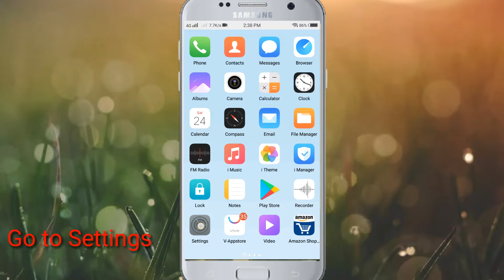How To Change Launcher on Vivo V5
Vivo launcher bbk launcher My house